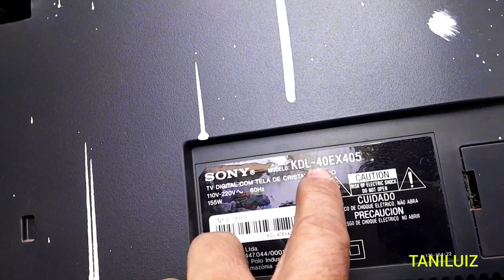TV SONY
este tv ligava aparecia o slogan da Sony e desligava ,o Led do standby pisca va 6x